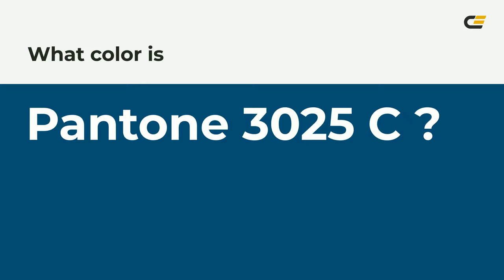color 004f71 hex color - Green color - Warm color 004f71